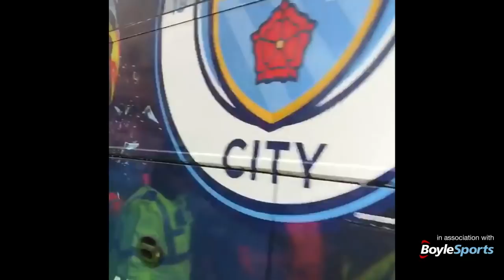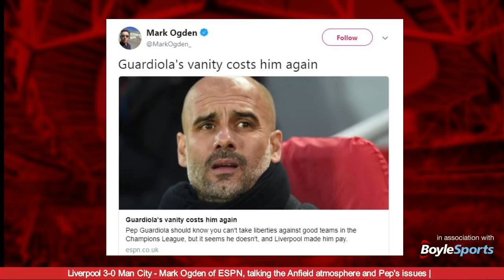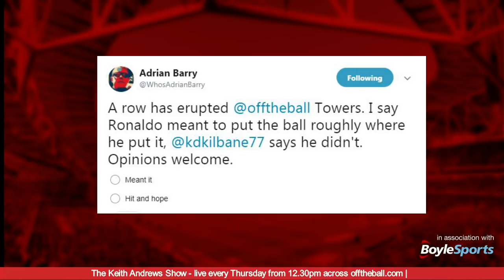The Keith Andrews Show: Liverpool 3-0 Man City, the breakdown | Ray Wilkins | The Masters with Hunty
Welcome to episode 10 of The Keith Andrews Show, live across Off The Ball, every Thursday from 12.30pm!

Nathan Murphy joins Keith in the hot-seat this morning as we talk through this week's Champions League.

The Anfield Factor came into play last night as Liverpool smashed City 3-0, can Pep's side turn it around in the second-leg?

We're also talking Barcelona 4-1 Roma, Juventus 1-3 Real Madrid and Sevilla 1-2 Bayern Munich ahead of their second-leg ties next week.

Mark Ogden talks what went wrong for Manchester City last night and former Irish international and golf fanatic, Stephen Hunt joins us as The 2018 Masters kicks-off!

The Keith Andrews Show, with BoyleSports - live every Thursday from 12.30pm across offtheball.com!

Youtube.com/offtheball
Twitter.com/offtheball
Facebook.com/offtheball

Podcast available every Thursday on offtheball.com | and wherever else you get your pods |